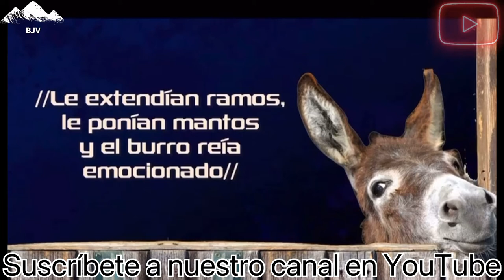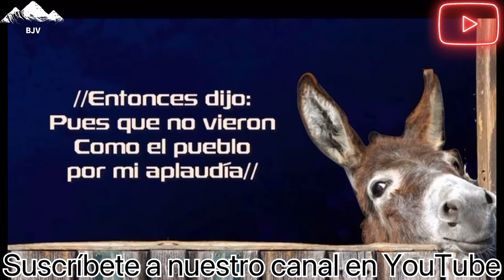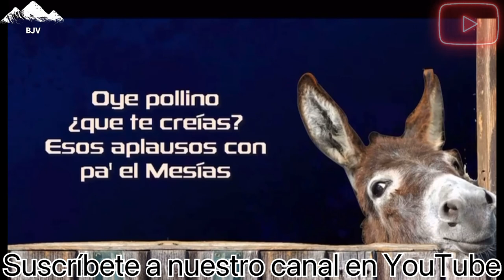El burrito - Enrique Zapata